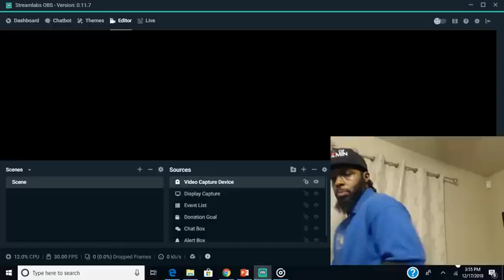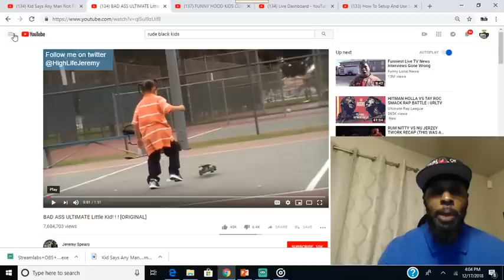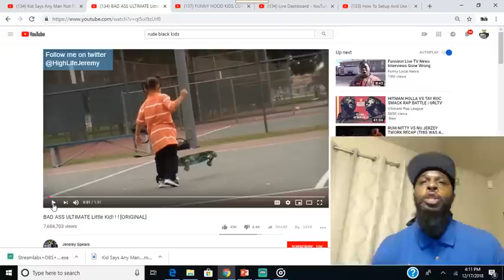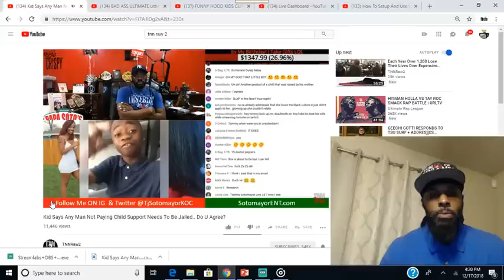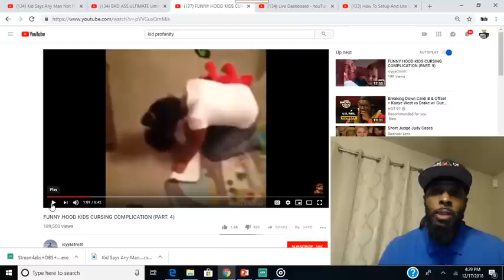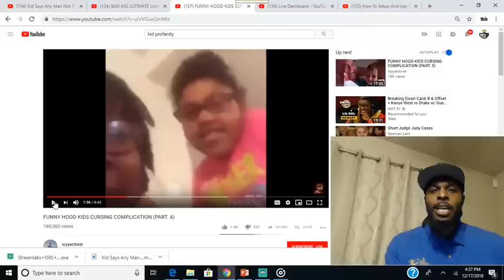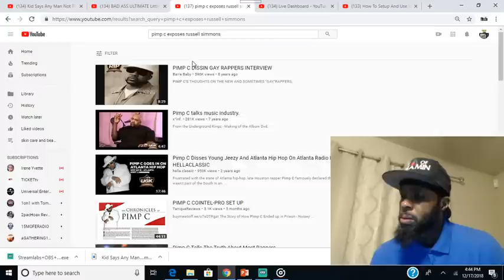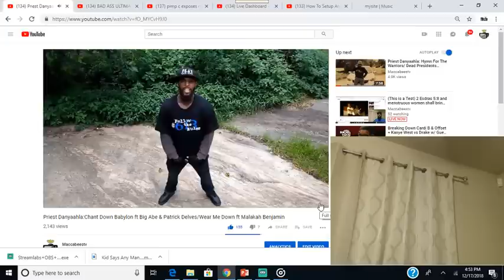2 Esdras 5:8 and menstruous women shall bring forth MONSTERS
lions of israel 1-877-53-lions